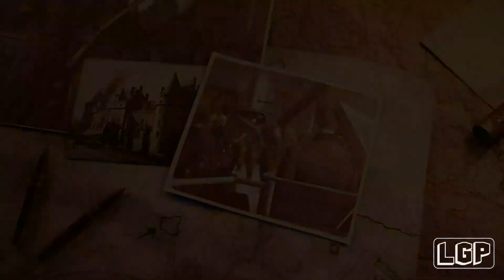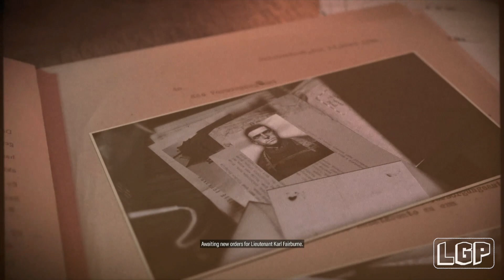Sniper Elite 5 | PART 17 | Loose Ends - ENDING (PC)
Fight your way across the most immersive maps yet, with many real-world locations captured in stunning detail, and an improved traversal system that lets you explore more of them than ever before.

France, 1944 – As part of a covert US Rangers operation to weaken the Atlantic wall fortifications along the coast of Brittany, elite marksman Karl Fairburne makes contact with the French Resistance. Soon they uncover a secret Nazi project that threatens to end the war before the Allies can even invade Europe: Operation Kraken.

Part 17: Loose Ends - ENDING

Specs Bellow:
GPU: AMD RX 6800 XT
CPU: Intel(R) Core(TM) i9-9900K CPU @ 4.70GHz
Memory: 32 GB RAM (31.95 GB RAM usable)
Current resolution: 3840 x 2160, 60Hz
Operating system: Microsoft Windows 10 Pro